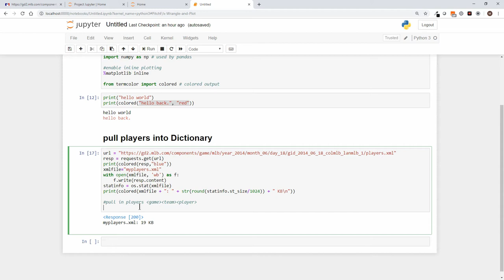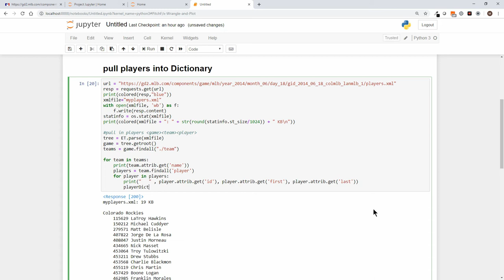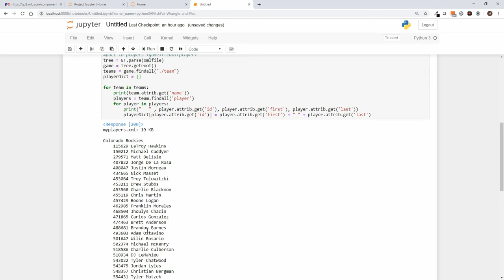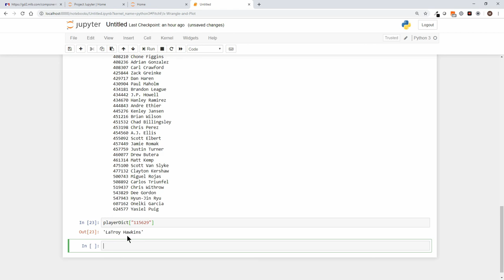9 Player Dictionary from XML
Charting MLB GameDay - PitchF/x data using Jupyter Notebooks, Python and MatPlotLib